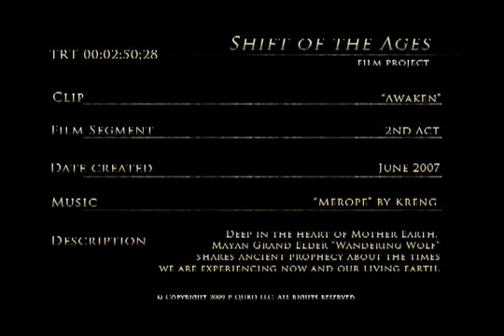Despiértense - •๑۩۞۩๑• - Awakening